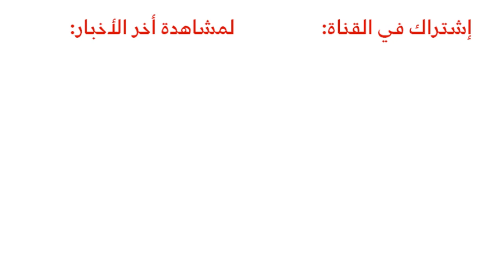بي ام دبليو الفئة السابعة 2020 فيس ليفت + اهم التغييرات BMW 7 Series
المربع نت - كشفت بي ام دبليو رسمياً عن سيدانها الرائدة الفئة السابعة 2020 فيس ليفت المحدّثة شاهد التفاصيل والصور بالكامل: